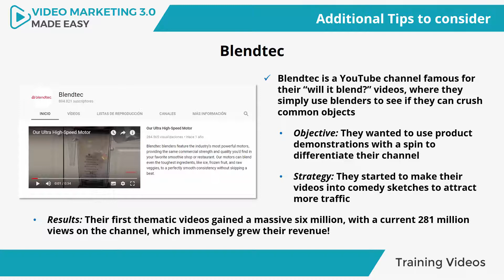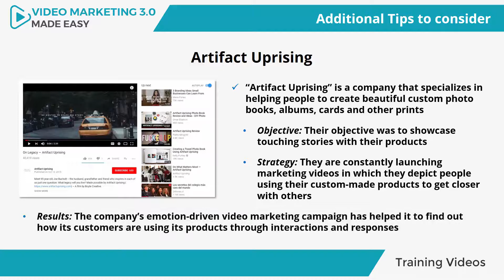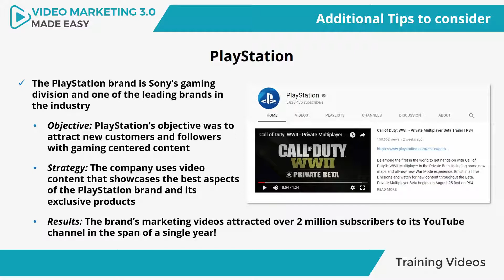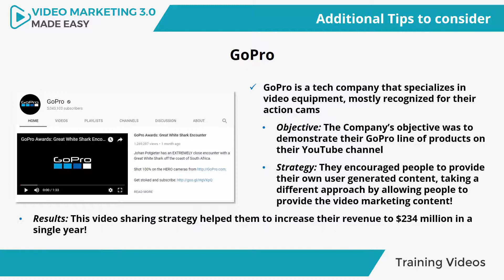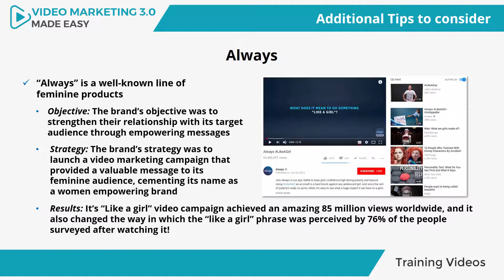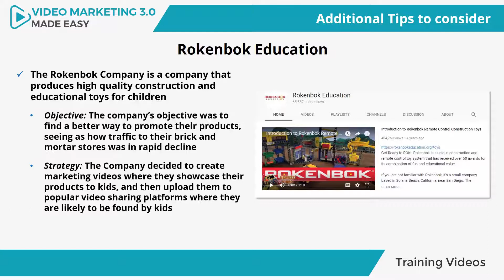How To Make Money With Video Marketing | Shocking Case Studies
Learn How To Make Money With Video Marketing | Shocking Case Studies For Video Marketing

TIMESTAMPS
00:00 Intro​
00:06​ Shocking Case Studies For Video Marketing
05:00 Final

🔥【Free!!】
*Free ebooks with MRR: